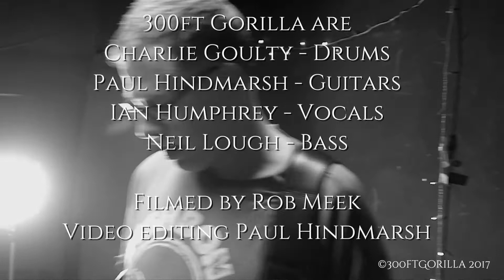300ft Gorilla "Protection" (Official Music Video)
Taken from the album Icarus Wings.